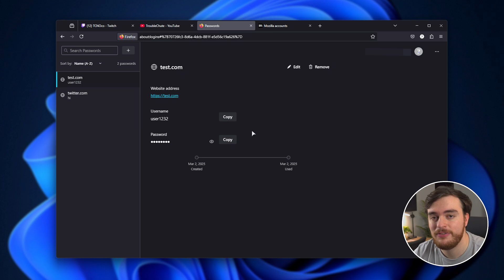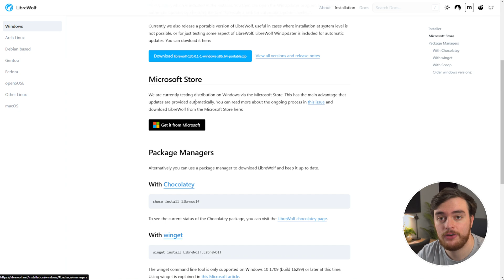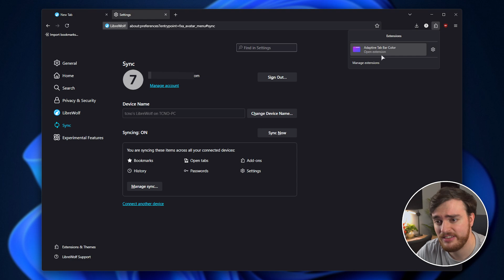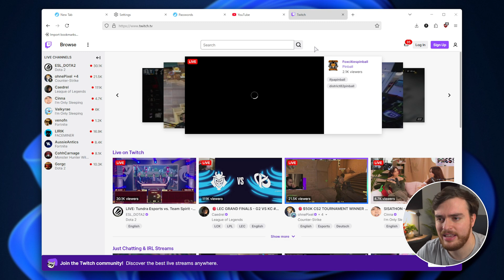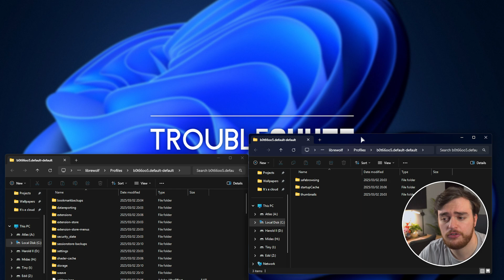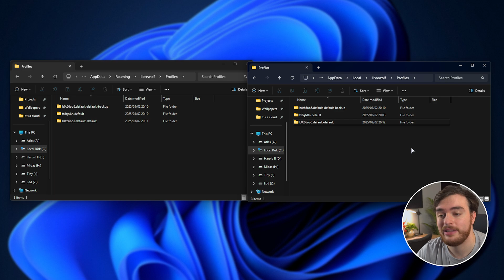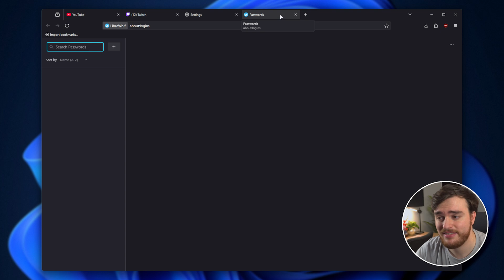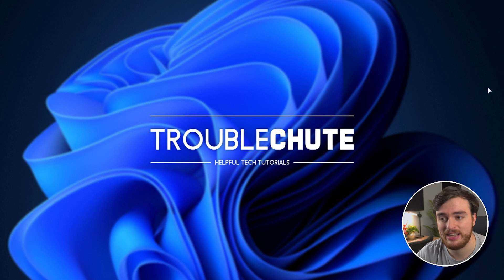Stop using Firefox. Change to Librewolf (Stay signed in) | Migration Guide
Firefox have made some major changes to their Privacy policy. You've seen it everywhere. This quick guide shows you how to migrate to Librewolf - keeping your history, bookmarks, and even sessions (staying signed in). Librewolf is Firefox, but privacy focused.

Note: There are MANY firefox-based firefox alternatives. This guided will work for MOST of them.
You can also check out Floorp and Zen just to name a few.

Timestamps:
0:00 - Intro
0:20 - What is Librewolf
0:55 - Installing Librewolf
1:40 - Firefox Sync (Migrate Method 1)
3:34 - Manual profile transfer  (Migrate Method 2)
6:50 - Notes about migrating profiles
7:20 - Librewolf vs Firefox Performance
7:40 - Going back?